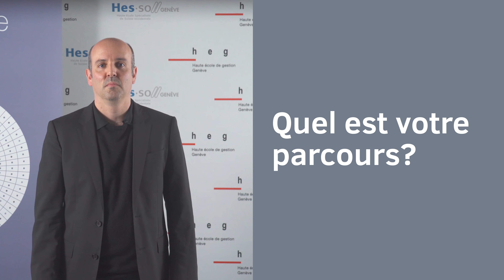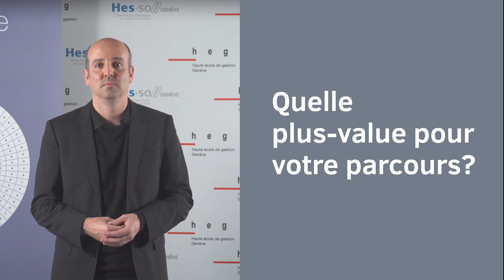Executive MBA - Témoignage Alumni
« Finalement, ce que l’EMBA m’a donné, c’est une paire de lunettes de réalité augmentée… » Andrew Ferguson – Diplômé Executive MBA

Haute École de Gestion de Genève
Campus Battelle
Rue de la Tambourine 17
1227 Carouge